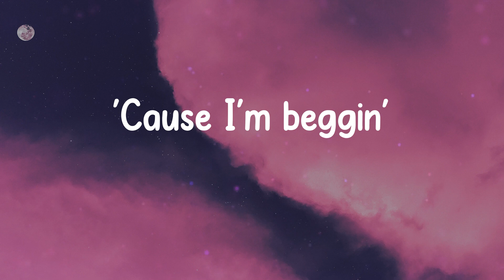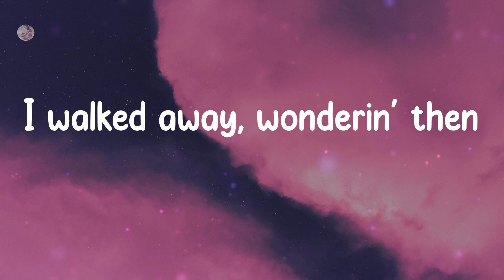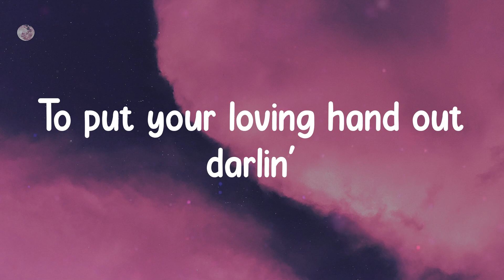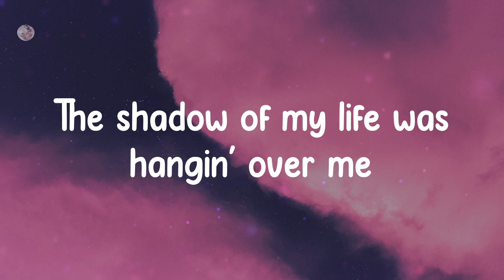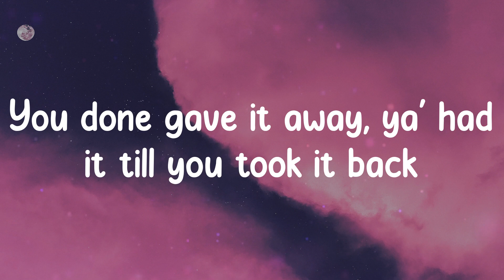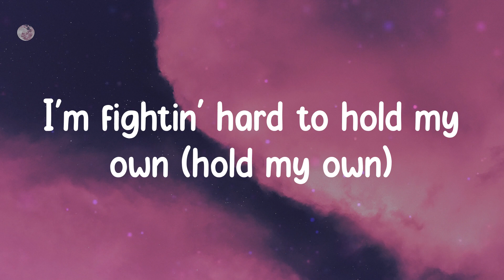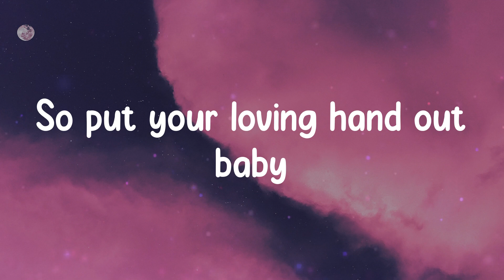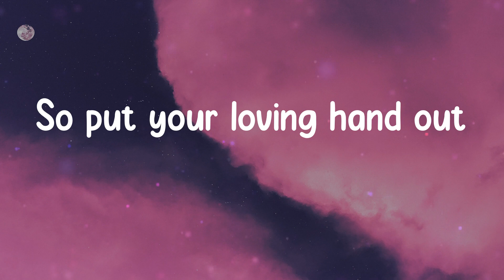Beggin' - Måneskin (Lyrics) I'm beggin', beggin' you